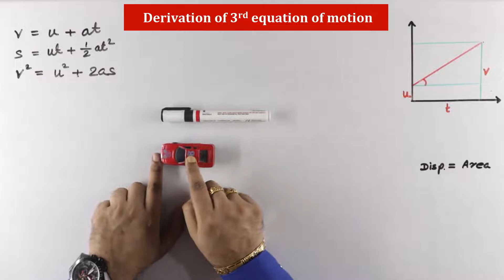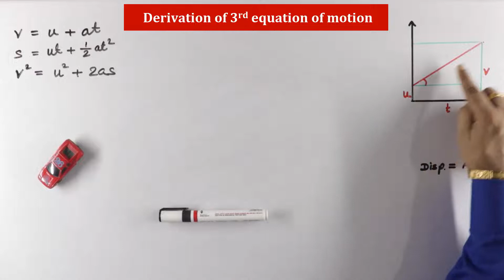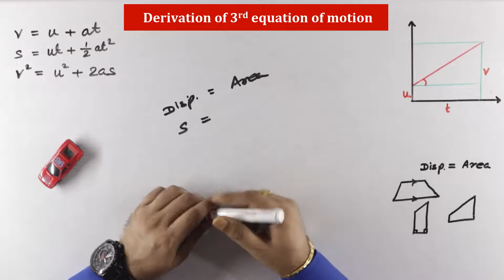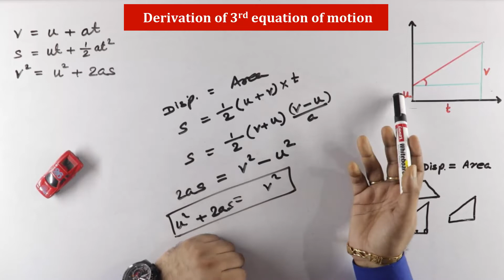Derivation of 3rd equation of Motion || MOTION, Class 9 || आज रटवा दूँगा || Graphically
Hello geniuses, in this video you will learn the 2nd equation of motion of Class 9th Motion chapter. i.e., v² = u² + 2as

v²=u²+2as.